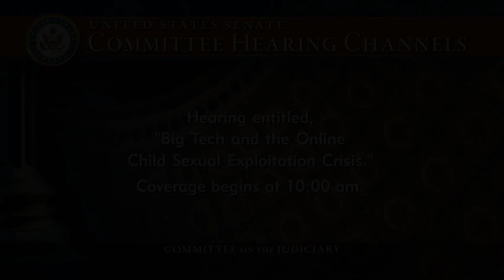Sen. Ted Cruz Takes on Social Media CEOs at Hearing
During a Senate Judiciary Committee hearing titled "Big Tech and the Online Child Sexual Exploitation Crisis," held on January 3, 2024, Senator Ted Cruz blasts Social Media CEOs on issues important to Americans.